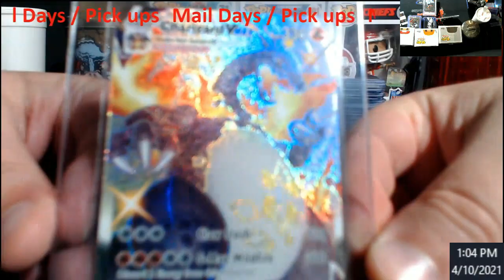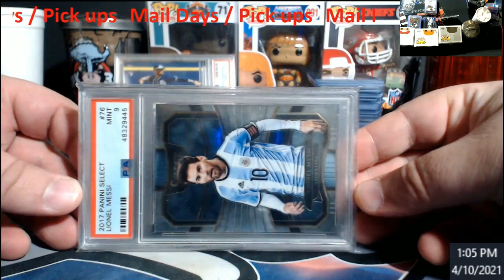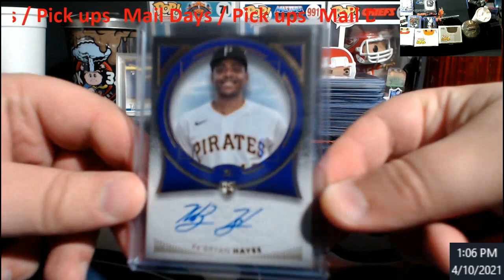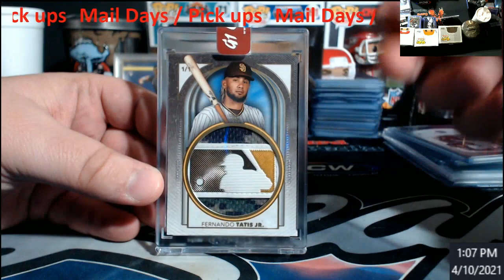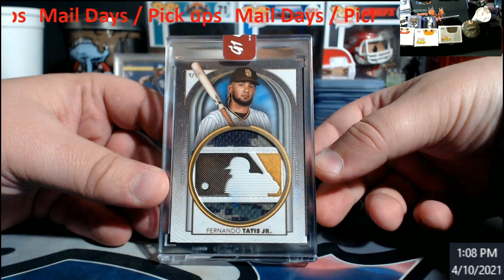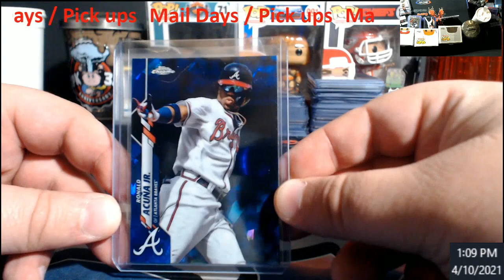Mail Day and Some Pickups - HUGE 1/1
1811 N Dixie Ave #104

Who do I collect:
Roberto Clemente
Michael Jordan
Nolan Ryan
Sidney Crosby
Vintage Cards